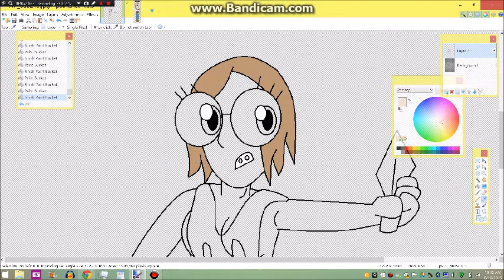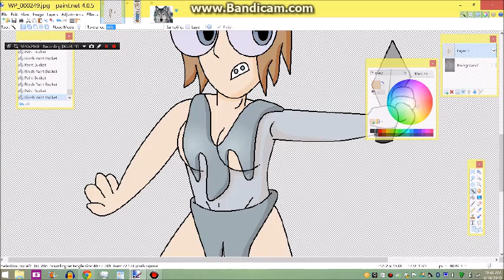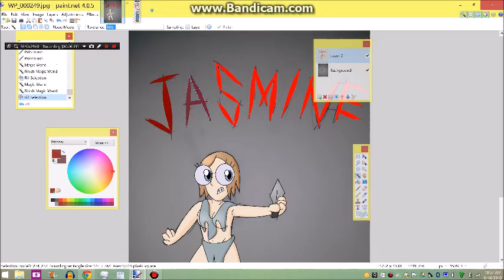Jasmines Wild Side Speedpaint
This is Jasmine Constantine
Age: 18
Relationship: Sab Nino
Personaility: has a bit of a wild side. She makes cat noises when shes exited, and has a thing for men with messy hair. Her interests are hiking, archery, hunting, and probably camping. She is also a fangirl who is a fan of Batman.
Hopefully now you can understand her a little better.